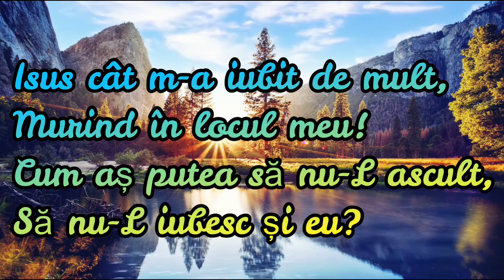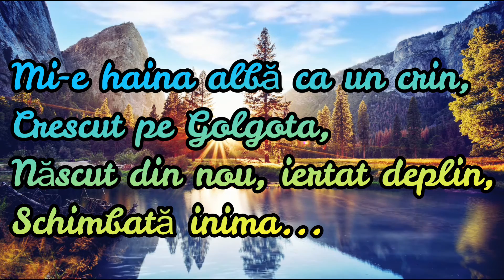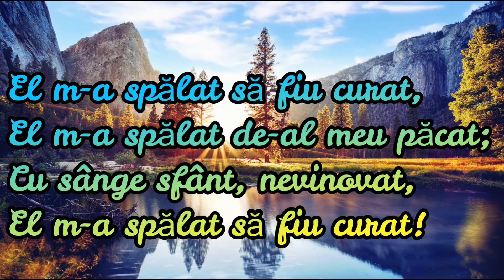Isus cat m-a iubit de mult - karaoke (negativ) + versuri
1. Isus cât m-a iubit de mult,
Murind în locul meu!
Cum aş putea să nu-L ascult,
Să nu-L iubesc şi eu?

El m-a spălat să fiu curat,
El m-a spălat de-al meu păcat;
Cu sânge sfânt, nevinovat,

2. Mi-e haina albă ca un crin,
Crescut pe Golgota,
Născut din nou, iertat deplin,
Schimbată inima...

3. Ce preţ de jertfă-a fost plătit,
Nicicând n-o să-nţeleg,
Dar ştiu că El mi-a pregătit
Un cer frumos şi-ntreg...

Daca va placut sa nu uitati sa dati un like, sa lasati un comentariu cu parerile voastre si sa apasati pe butonul ABONEAZA-TE si apoi pe clopotel ca sa fiti la curent cu toate postarile mele.

           Va multumesc              Vizionare placuta